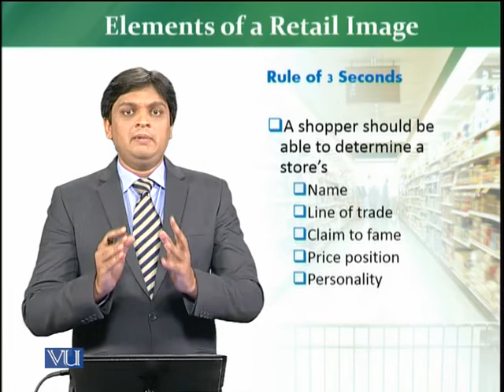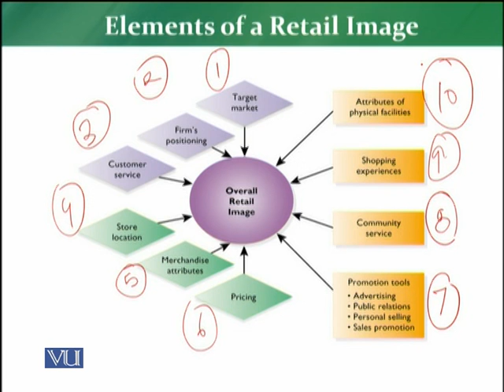MKT726_Topic167 | Retail Management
Elements of a Retail Image